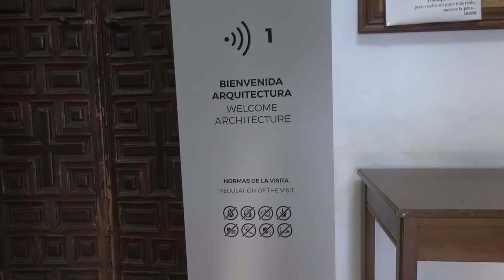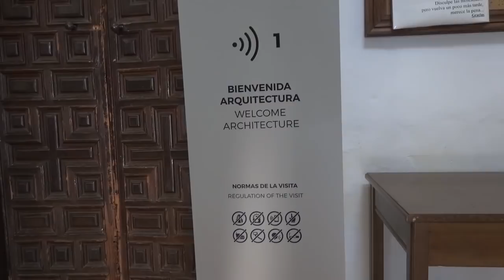La parroquia ha puesto en marcha un proyecto para la gestión cultural y turística de las iglesias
Se ha presentado en la Casa de la Iglesia el proyecto puesto en marcha por la parroquia de Jerez de los Caballeros y realizado por la empresa Artisplendore para la gestión cultural y puesta en valor desde el punto de vista turístico de los principales monumentos de arte sacro de esta ciudad